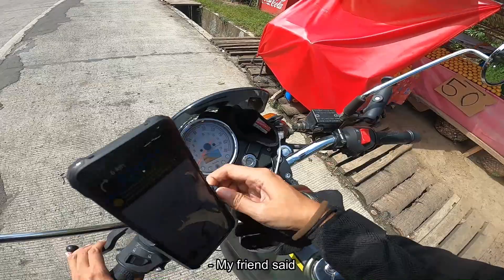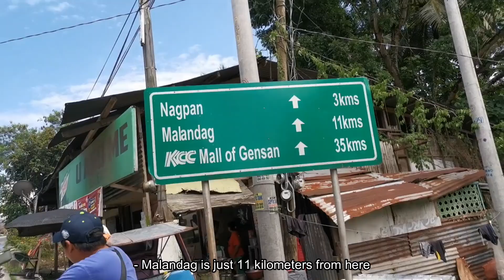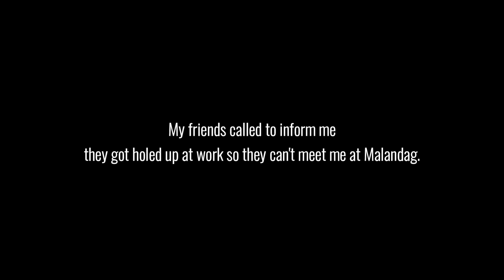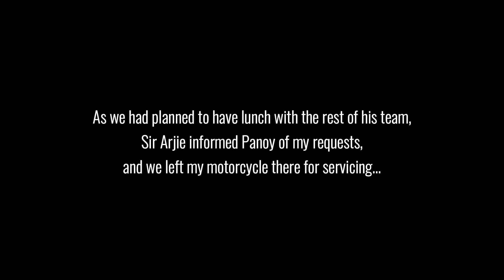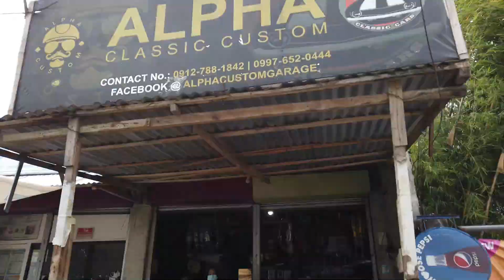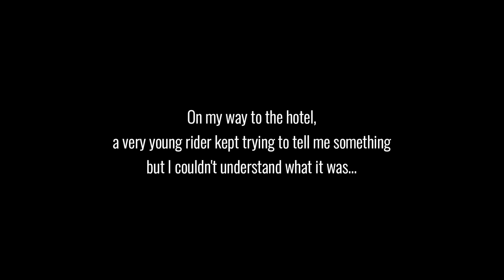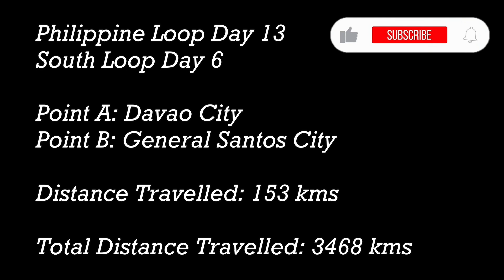Philippine Loop | Day 13 - Entering SOCCSKSARGEN | Keeway CR152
I'm in the midst of Mindanao now, and I've got friends to see. Come with me as I revel in the awesome awesome roads and meet the kindest people on my way into SOCCSKSARGEN (South Cotabato, Cotabato, Sultan Kudarat, Sarangani, General Santos City).

Join me as I make my way around the Philippines on my trusty motorcycle.

I failed to mention, Sir Arjie is a fellow motovlogger!